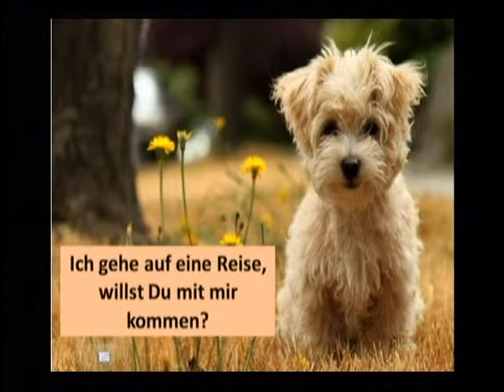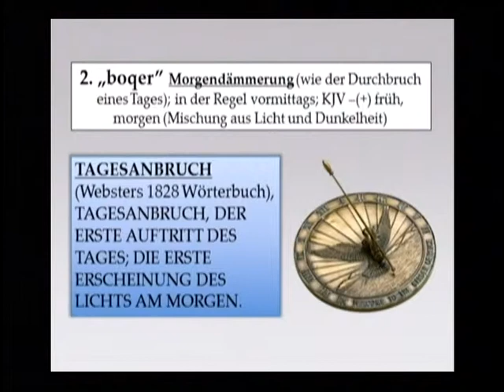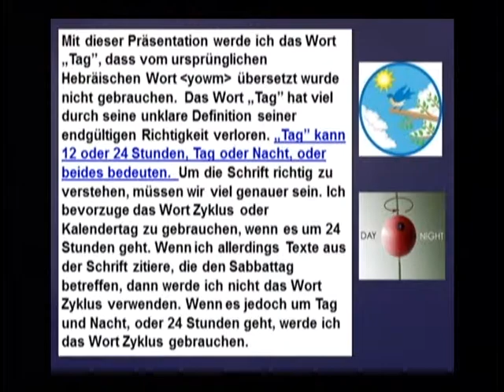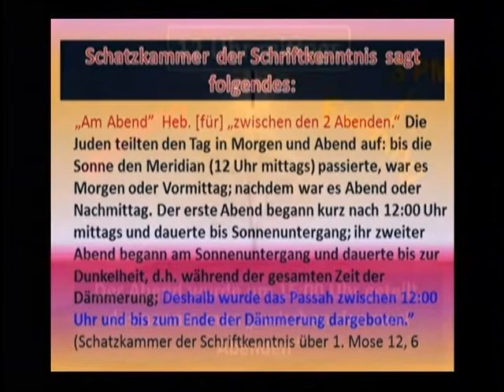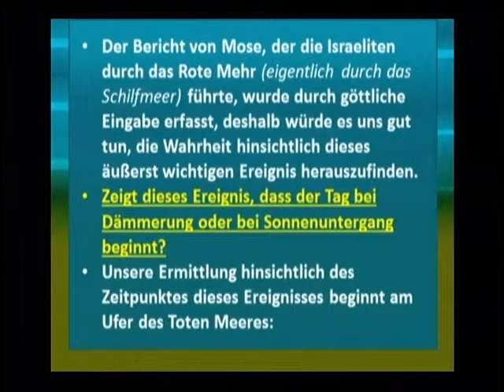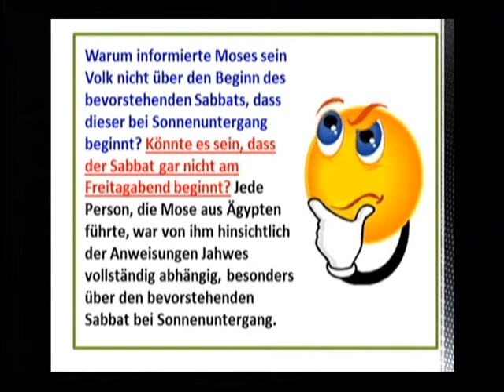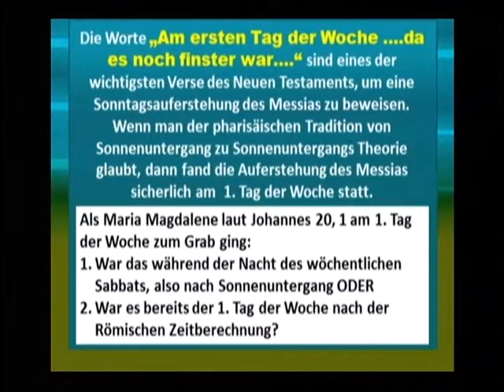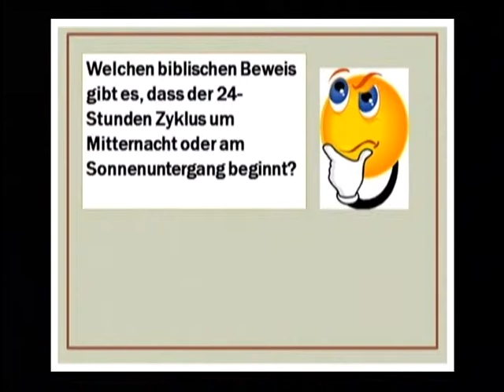Wann Beginnt der Tag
Beginnt der Tag am Morgen oder am Abend?
Power Point Presentation in GERMAN! When Does The Day Begin?